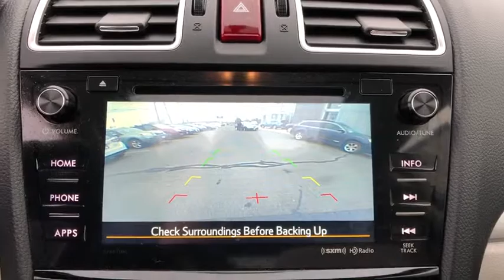2016 Subaru Forester Danbury, Brookfield, Ridgefield, New Milford, New Fairfield, CT 71248A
Quartz Blue Pearl Used 2016 Subaru Forester available in Danbury, Connecticut at Colonial Subaru. Servicing the Brookfield, Ridgefield, New Milford, New Fairfield, CT area.
2016 Subaru Forester 2.5i Premium - Stock#: 71248A - VIN#: JF2SJADC5GH492859

Colonial Subaru
89 Newtown Rd

CARFAX One-Owner. Certified. Quartz Blue Pearl 2016 Subaru Forester 2.5i Premium AWD Lineartronic CVT 2.5L 4-Cylinder DOHC 16V VVT ALL WEATHER PACKAGE!, SUBARU CERTIFIED PRE OWNED!, PREMIUM PKG./br/brRecent Arrival! 24/32 City/Highway MPG/br/brSubaru Certified Pre-Owned Details:/br/br  * Vehicle History/br  * Powertrain Limited Warranty: 84 Month/100,000 Mile (whichever comes first) from original in-service date/br  * SiriusXM 3-Month trial subscription, $500 Owner Loyalty coupon & 1 year trial subscription to STARLINK/br  * Warranty Deductible: $0/br  * Roadside Assistance/br  * Transferable Warranty/br  * 152 Point Inspection/br/brAwards:/br  * ALG Residual Value Awards   * 2016 IIHS Top Safety Pick+   * 2016 KBB.com 10 Best All-Wheel Drive Vehicles Under $25,000   * 2016 KBB.com 10 Best SUVs Under $25,000   * 2016 KBB.com Best Resale Value Awards   * 2016 KBB.com Brand Image Awards/brOur customers tell us our Pre-Owned Vehicles are nicest, cleanest, best deals around! Stop in and see for yourself! Experience the Colonial Difference! You will be glad you did! Price excludes taxes, fees, and dealer conveyance fee of $499. See dealer for details./br/brReviews:/br  * Airy interior with plenty of room for adults in both seating rows; impressive fuel economy for an all-wheel-drive crossover; optional turbocharged engine provides spirited acceleration; above-average off-road ability; top safety scores. Source: Edmunds